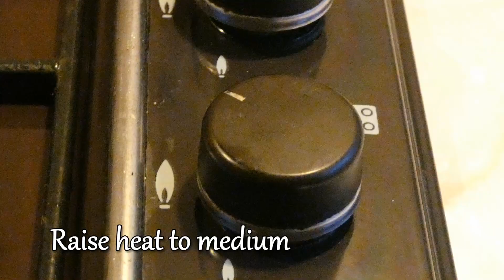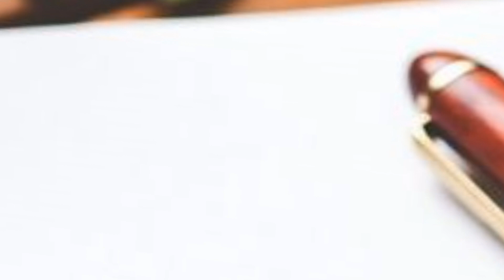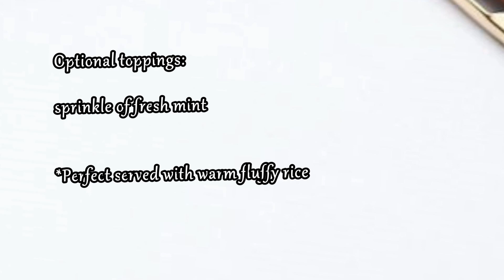Easy Pan - Fried Squash l With The Most Amazing Sauce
This pan-fried squash has amazing flavour. It's healthy, budget friendly, absolutely delicious and made using simple ingredients.

You get freshness from the mint and the light red wine syrup adds a delicious sweet and sour touch, making this irresistibly delicious.

What's more it's super easy to make with a crusty exterior.

This squash makes a good side dish to any main meal or can even be served as a meal on it's own, perfect with warm fluffy rice.

Cooking squash this way needs at least an hour for the marinade to infuse at room temperature. Or you can also refrigerate overnight allowing the flavours to improve. Just take it out when needed and allow to come to room temperature.

It may sound simple and a strange flavour combination but squash this way is definitely worth a try.

So next time you have some squash why not try this amazing dish💖

💖 There is a full list of ingredients at the end of the video

▶ Timestamps:
0:13 Clean and peel squash
0:58 Lightly crush & sauté garlic
1:38 Pan - fry squash
2:12 Remove squash from pan
2:43 Make marinade & pour over squash
3:45 Serve & top
4:53 Full list of ingredients